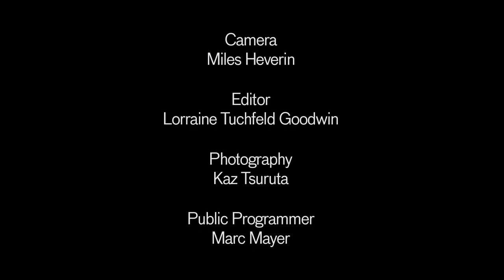The Art of Making - Truong Tran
Truong Tran reads a poem he wrote in response to the artworks, "Frozen Waves," 2010 and Terra Incognita Theta," by Bae Young-whan. This work is in the exhibition "Phantoms of Asia: Contemporary Awakens the Past" (on view at the Asian Art Museum from May 18-September 2, 2012).

This presentation was part of MATCHA: Phantoms Arise!

Co-presented by Litquake.